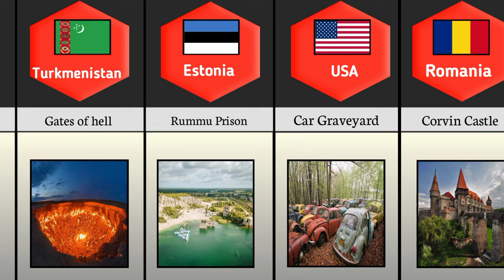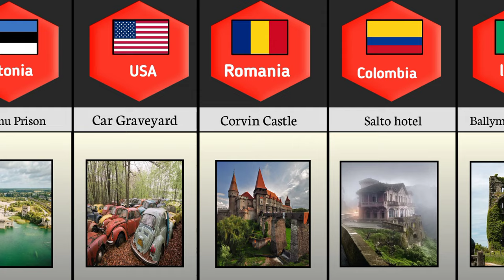Scary Place from different countries